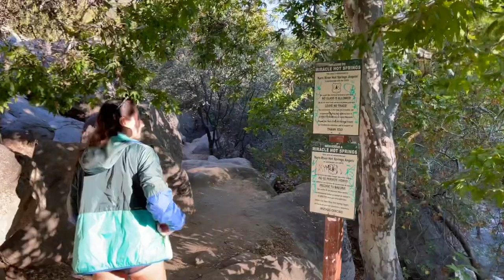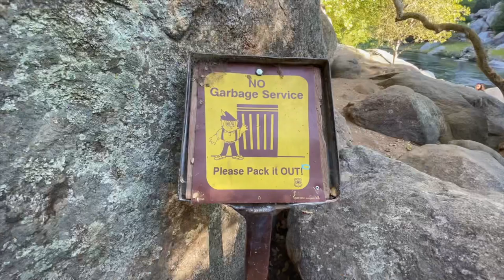Miracle Hot Springs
Miracle Hot Springs is an unincorporated community in the Kern River Valley, in Kern County, California. It is located along the Kern River in the Sequoia National Forest 10 miles West of Lake Isabella, California, at an elevation of 2,382 feet.